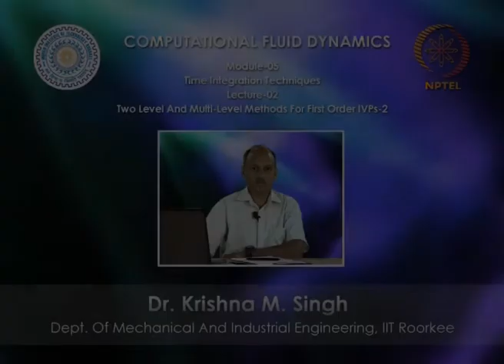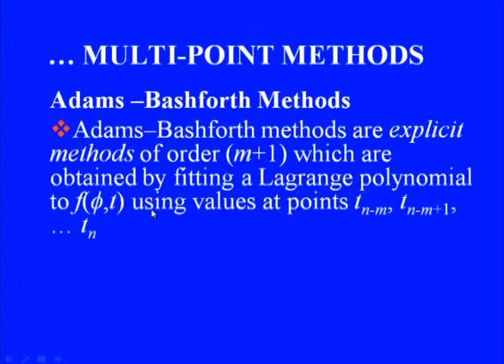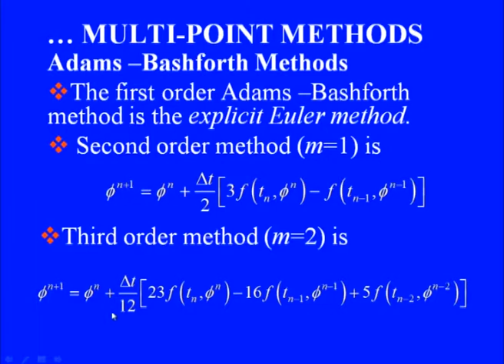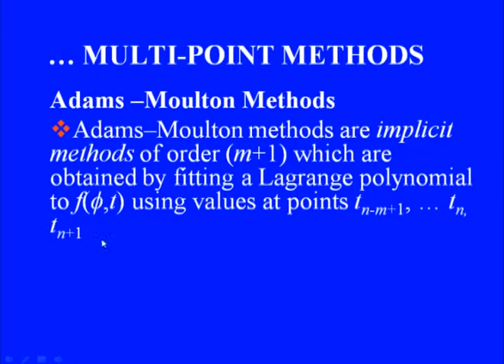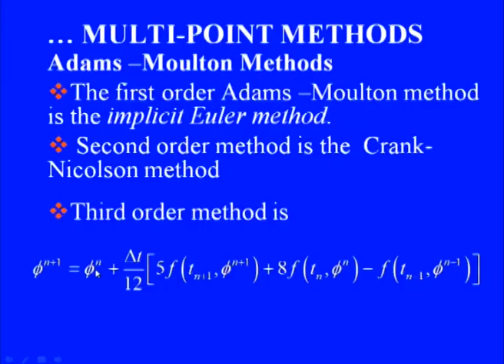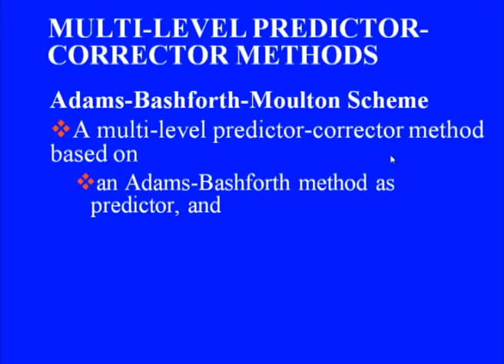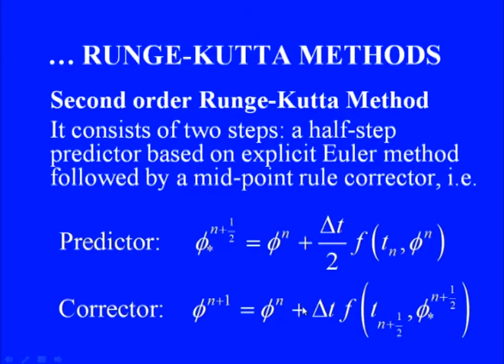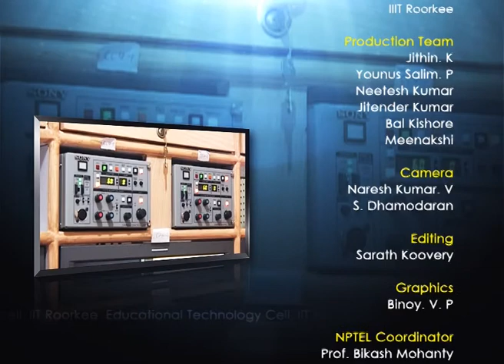Mod-05 Lec-02 Two Level and Multi-Level Methods for First Order IVPs-2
Computational Fluid Dynamics by Dr. K. M. Singh,Department of Mechanical Engineering,IIT Roorkee.For more details on NPTEL